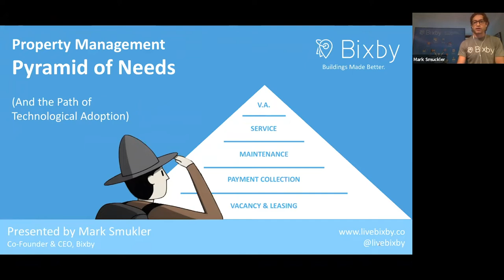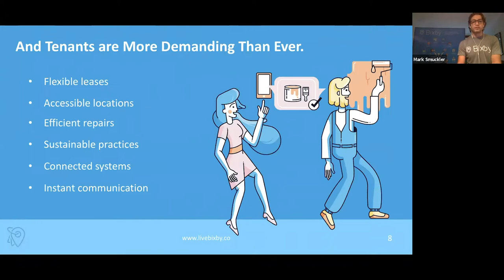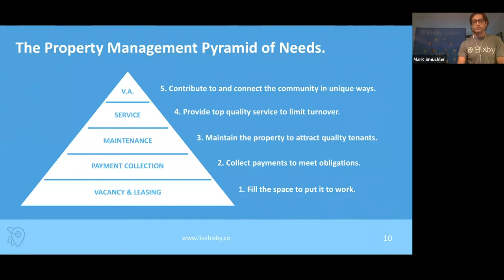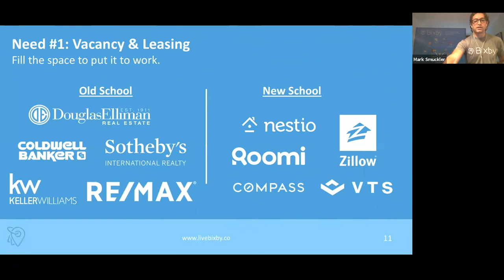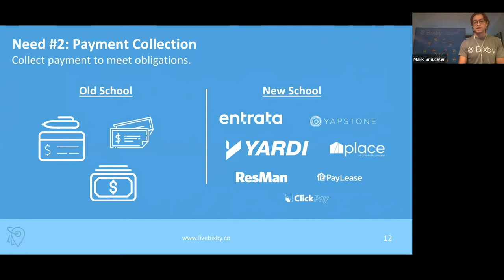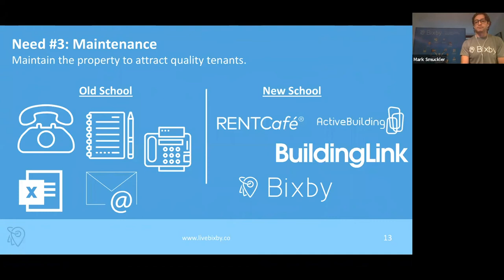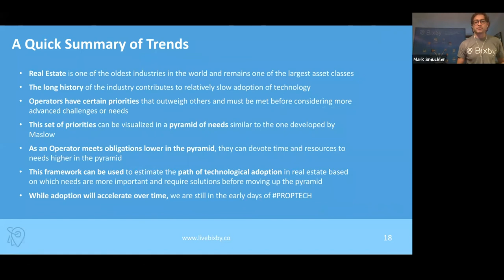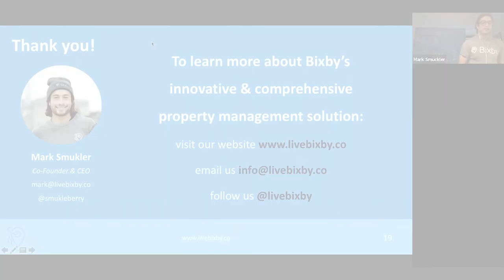Global Proptech Online #1 - Webinar 26 with Mark Smukler - Property Management Pyramid of Needs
Mark Smukler, Co-Founder and CEO of Bixby, talks about the Property Management Pyramid of Needs and the path of technological adoption. He discusses what the needs of Property Management are, what has led one of the biggest asset classes in the world to be such a laggard in adopting technology to create efficiencies and what we can expect the upcoming 5/10/20 years to occur as it relates to technology's impact on the Real Estate Industry.